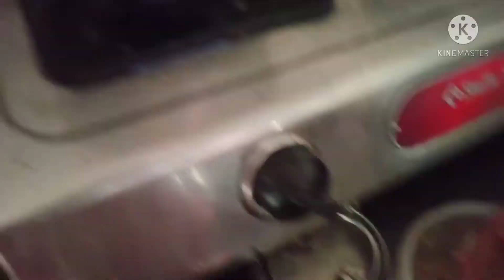Morning 🌅 routine in a village.